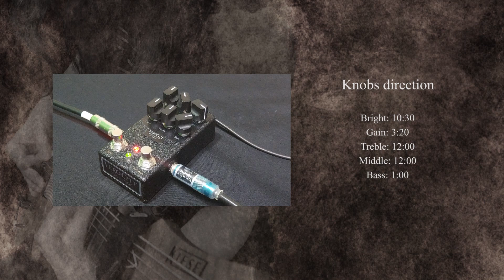AEPC27 WMC-B2 (Wizard Modern Classic-I Emulator)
Used Pedals :
Vero City Effects Pedals
WMC-B2（emulated Wizard Modern Classic-I)
*Intro clean: 八百式(800) of VeroCity

Signal Chain
Recording :
KIESEL Crescent Multiscale 7~ Guitar Interface ~ Lucid ADA8824 ~ Cubase

Reamp :
Cubase ~ Lucid ADA8824 ~ Radial REAMP JCR ~ WMC-B2 ~ Mesa Boogie 290 ~
Fender Speaker ~ SHURE SM57&Sennheiser MD421 ~ PEAVEY VMP-2 ~ LUCID ADA8824